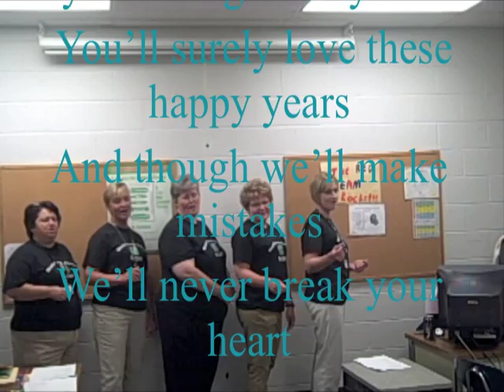WE CARE (SPMS music video).m4v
"WE CARE CHALLENGE"
On September 2nd, we were issued a district-wide challenge for staff to take some creative and fun pictures in their "We Care" t-shirts.
Our School won that challenge. Then the Support Staff made this for our students news cast. WE would do almost anything to help our kids.
 GREAT JOB! Students
GO BIG GREEN!